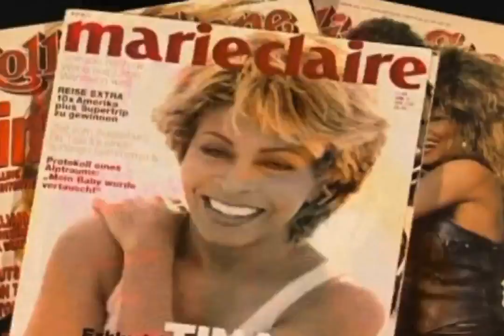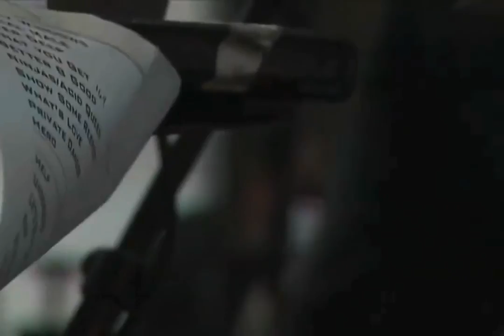Tina Turner 50th Anniversary Tour Trailer 2008 720p